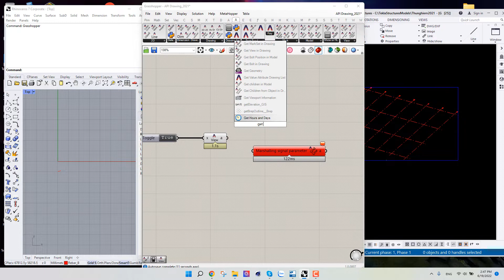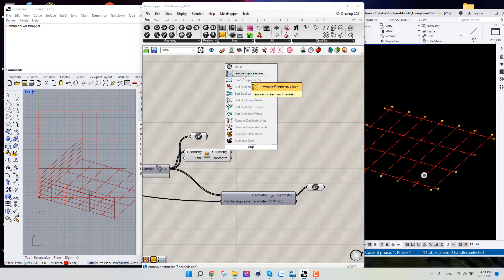Grasshopper Tekla Drawing : Get Grid Line in Model and Drawing